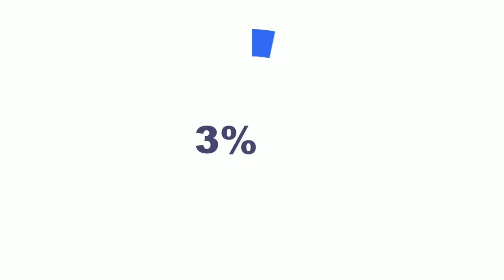Menyusun Lego Bentuk Binatang Jerapah, Komodo dan Onta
hai temen-temen kembali lagi bersama Anity Sweet. Kali ini kali ini kita akan belajar membuat lego berbentuk Jerapah, Komodo dan Onta. gampang ko cara bikinnya.
Membuat lego binatang butuh ketelitian. Mari belajar bersama-sama menyusun balok-balok lego menjadi bentuk binatang.